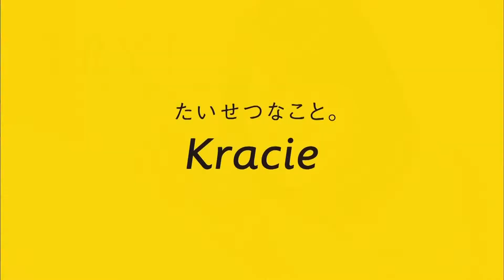CM クラシエ コッコアポ「マッチングTRY」相武紗季